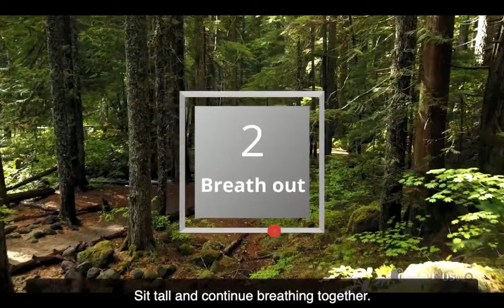Elementary Music Start #2